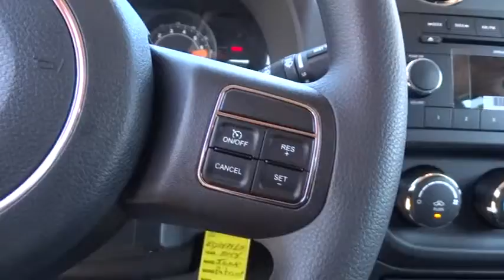2014 Jeep Patriot Santa Rosa, Petaluma, Novato, San Rafael, San Francisco CA ED547985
2014 Jeep Patriot Sport - Stock#: ED547985 - VIN#: 1C4NJPBA6ED547985

2727 Dowd Dr.

Black Clear Coat exterior, Sport trim. CD Player, iPod/MP3 Input, TRANSMISSION: 6-SPEED AUTOMATIC, ENGINE: 2.0L I4 DOHC 16V DUAL VVT, AIR CONDITIONING, Head Airbag, QUICK ORDER PACKAGE 2FA. READ MORE!br /br /KEY FEATURES INCLUDEbr /iPod/MP3 Input, CD Player MP3 Player, Privacy Glass, Child Safety Locks, Electronic Stability Control, Bucket Seats. br /br /OPTION PACKAGESbr /AIR CONDITIONING, ENGINE: 2.0L I4 DOHC 16V DUAL VVT (STD), TRANSMISSION: 6-SPEED AUTOMATIC Autostick (R) Automatic Transmission, Tip Start, QUICK ORDER PACKAGE 2FA Engine: 2.0L I4 DOHC 16V Dual VVT, Transmission: 6-Speed Automatic. br /br /VISIT US TODAYbr /The new and pre-owned inventories at Lithia Chrysler Jeep Dodge of Santa Rosa are always stocked with a wide variety of Chrysler, Dodge and Jeep vehicles. The qualified sales representatives and expert auto technicians provide you with a straight forward, no hassle shopping and service experience every time. Come and meet us today at 2727 Dowd Drive; you can see everything our Santa Rosa, CA dealer has to offer! br /br /Please confirm the accuracy of the included equipment by calling us prior to purchase. br /